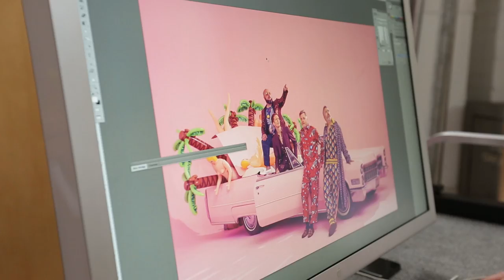BARENAKED LADIES - FAKE NUDES WEBISODE 'NUDE SHOOT'